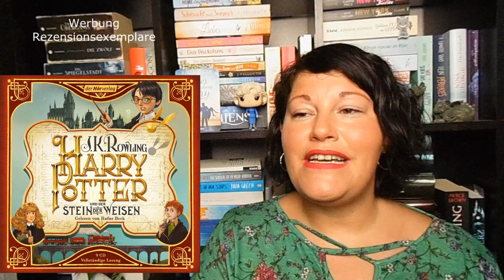Bücherwoche #2+3+4 ~ Was war los? Wohlfühlbücher, Seriensucht und Harry Potter | LadyoftheBooks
In der aktuellen Bücherwoche möchte ich euch erzählen, was in den letzten Wochen so los war und welche Bücher ich gelesen bzw. gehört habe.
Was ist euer bisheriges Januar-Highlight?

📚 Bücher
„Never ending Story“* von Jacky Vellguth
Erschienen: 22. Januar 2020 bei BoD / Selfpublisher
Zum Buch**
Preis: 14,-Euro          Seiten: 370

„Bratapfel am Meer“ von Anne Barns
Erschienen: September 2019 im mtb-Verlag
Zum Buch**

„Neubeginn in Virgin River“ von Robyn Carr
Erschienen: Ursprünglich 2010 / November 2019 im mtb-Verlag
Zum Buch**
Preis: 10,-Euro          Seiten: 450

"Harry Potter und der Stein der Weisen" von JK Rowling
Erschienen: 1998 im Carlsen-Verlag
Zum Buch**

"Harry Potter und die Kammer des Schreckens" von JK Rowling
Erschienen: 1999 im Carlsen-Verlag
Zum Buch**